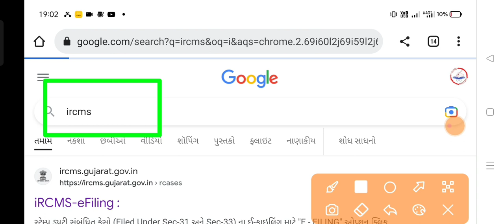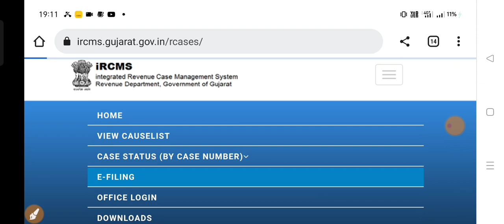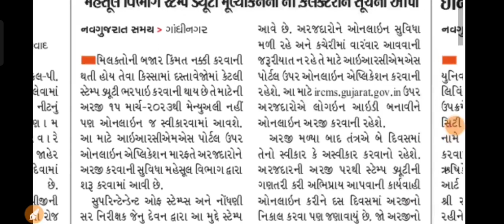હવે દસ્તાવેજો માં સ્ટેમ્પ ડયુટી ભરવા માટે ઓનલાઇન અરજી ફરજીયાત | staump Duty Online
1.ખેતી માટે વીજ કનેકશન કઈ રીતે લેવું

2.ખેતરમાં ઘર માટે વીજ કનેકશન ઘર મિટર કઈ રીતે લેવું

3.ગામમાં ઘર મિટર માટે વીજ કનેકશન કઈ રીતે લેવું

4. ટેમ્પરલી વીજ કનેક્શન કઈ રીતે લેવું તેની માહીતી

5 . ઔધીગિક , ધંધા માટે વીજ કનેકશન કઈ રીતે લેવું

6.વીજ કનેક્શન માં નામ બદલવું કઈ રીતે તેની માહિતી

1.મરણ નો દાખલો કઈ રીતે કઢાવવો જે વારસાઈ અને અન્ય જજગ્યાએ જરૂરું પડે છે

2.135 D ની નોટિસ ઓનલાઇન કઈ રીતે જોઈ શકાય તેની માહિતી

3.જમીનના વેચાણ કઈ રીતે થાય અને ક્યાં ક્યાં પુરાવા જોઈએ

4.હયાતીમાં હક દાખલ માટે જરૂરી પુરાવા અને સમજુતી

5. જમીન વારસાઈ કઈ રીતે થાય , ઓનલાઇન ફોર્મ કઈ રીતે ભરવા તેની માહિતી

6.જમીનના 7,12 અને 8-અ શું છે તેની માહિતી સરળ સ્કમજુતી

7.જમીનના 7,12 અને 8-અ ઓનલાઇન મોબાઈલ કઈ રીતે જોઈ શકાય તેની માહિતી સરળ સમજુતી

8. કાચી નોંધ અને પાકી નોંધ વિશે સરળ સમજુતીમાં જુઓ , ના મંજુર થાય તો

9. કાચી નોંધ અને પાકી નોધ ઓનલાઇન મોબાઈલ માં કઈ રીતે જોઈ શકાય

10.ખેડુત ખાતેદાર ના હક , ફરજો ભાગ - 1 જુઓ

11.ખેડુત ખાતેદાર ના હક , ફરજો ભાગ - 2 જુઓ

12.જમીન વારસાઈ અને હયાતીમાં હક દાખલ ક્યારે થાય તે જુઓ

13.સ્ટેમ્પ ના ભાવ જુઓ કયો સ્ટેમ્પ માટે કેટલા રૂપિયા આપવા

14.જમીન રી-સર્વે માં ભૂલ હોય તો શુ કરવું

varsai entry online
હયાતીમાં હક્ક દાખલ કઈ રીતે કરશો? || જાણો સંપૂર્ણ માહિતી
hak kami affidavit in gujarati

jamin varsai online

varsai form in gujarati pdf

hayati ma hak kami

varsai certificate form

varsai affidavit

hak kami form
Hayati Ma Hak Dakhal Kai Rite Karsho?